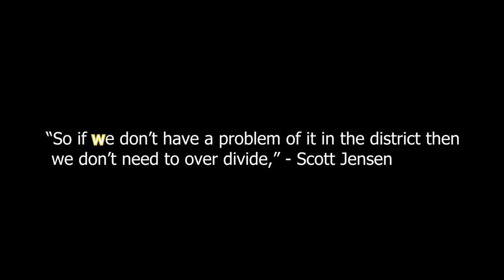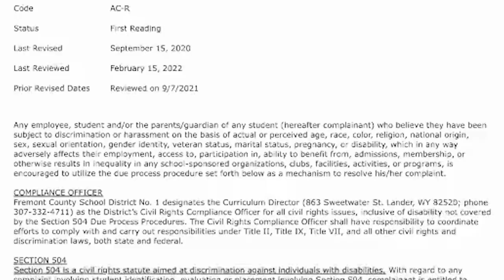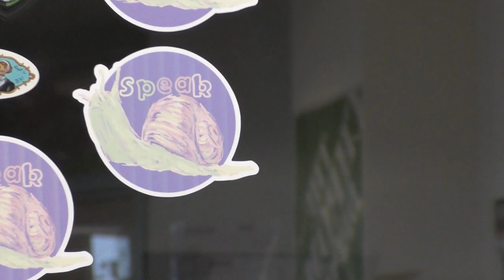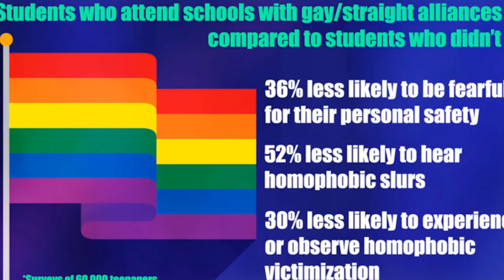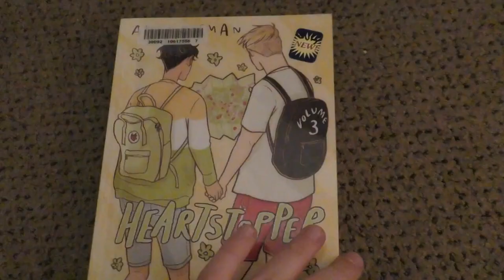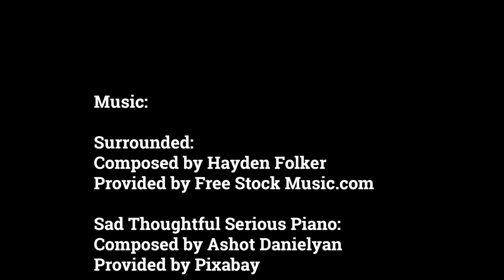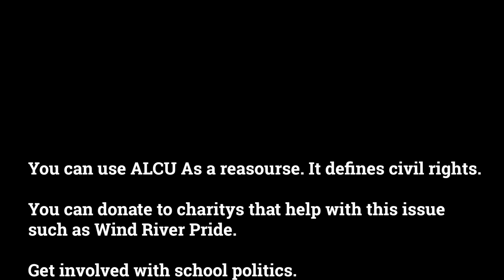Supporting LGBTQ+ Youth (12-min version)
LGBTQ+ youth should be helped and supported. Many have been poorly treated in the past including specific and recent events in my hometown of Lander, Wyoming. The film also explores what others can do to help to combat discrimination. LGBTQ+ youth need all the help they can get.

Filmmaker: Vera Walker - 10th Grade; Pathfinder High School (Lander, Wyoming)

Produced by What's the Story? The Young Filmmakers' Social Action Team

Supported and funded by Middlebury Bread Loaf School of English

w/ Additional Support from:
The Kathryn Wasserman Davis Collaborative in Conflict Transformation